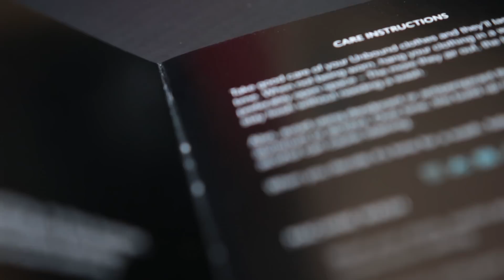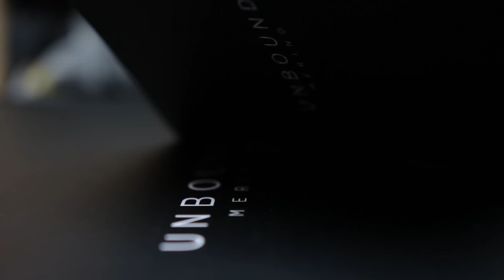The Best Clothes for Travel? Unbound Merino Review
Hey everyone! I’m Nate. I live the van life full time out of a Honda Element custom camper conversion. In this video I explore St. Louis and review Unbound Merino clothes for travel.

VIDEO GEAR
New Lens
Main Lens
Zoom Lens
New Drone
Old Drone
Mini Tripod

VAN LIFE GEAR
Solar Panel
Charge Controller
AGM Battery
12v Fridge